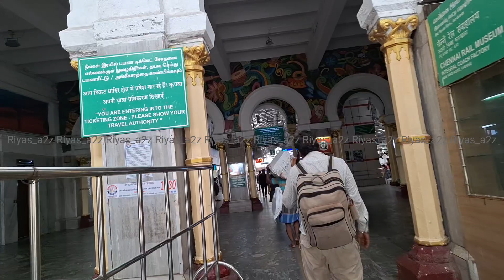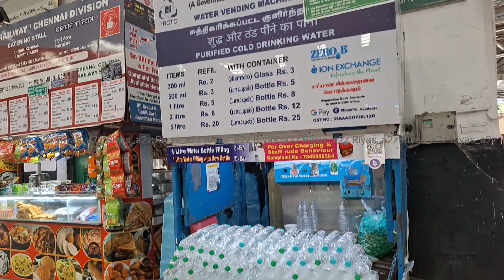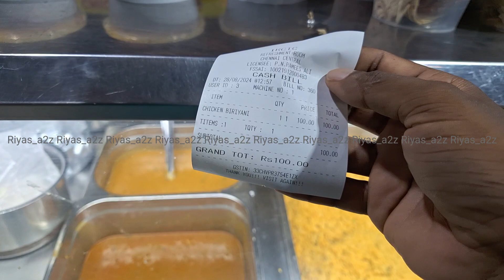വ്യത്യസ്തമായ സ്ട്രീറ്റ് കച്ചവടവും l റെയിൽവേ സ്റ്റേഷനിലെ ഭംഗിയുള്ള കാഴ്ചകളും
ഒരു കൊട്ടാരത്തെ പ്രതിനിധീകരിക്കുന്ന രീതിയിലാണ് ചെന്നൈ റെയിൽവേ സ്റ്റേഷൻ

❗കൂടുതൽ യാത്ര വീഡിയോ കാണാൻ ആയി follow ചെയ്യുക.
❗നിങൾ നൽകുന്ന സ്നേഹ സപ്പോർട്ട് കൊണ്ട് മാത്രമാണ് യാത്ര വീഡിയോ ക്രിയേറ്റ് ചെയ്യാൻ ഉള്ള എനർജി നൽകുന്നത്.
❗എല്ലാവർക്കും ഹൃദയത്തിൽ നിന്നും നന്ദി